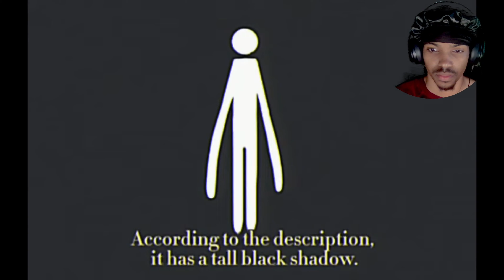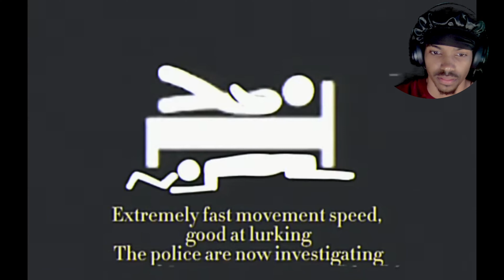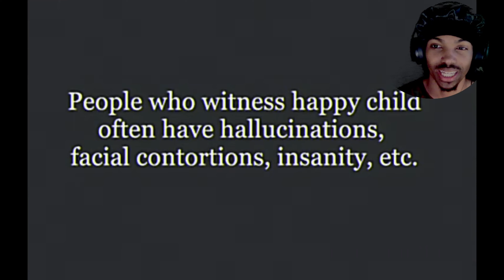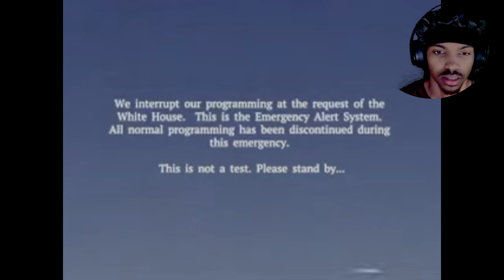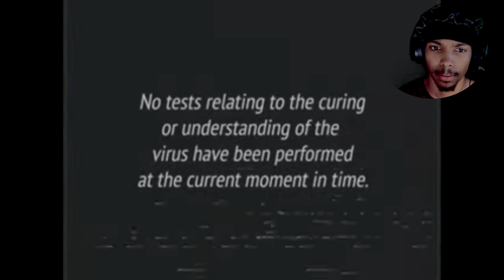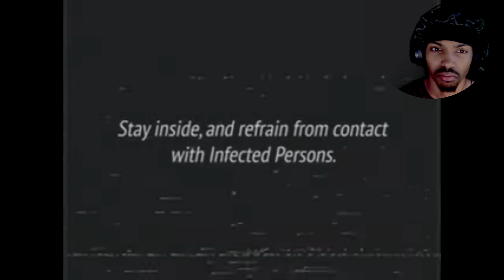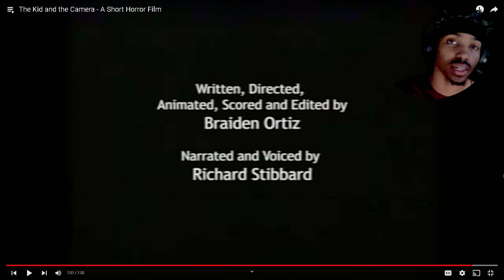THAT AIN'T A HAPPY CHILD!! | Analog Horror [REACTION]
In today's video we will be reacting to some CRAZY Analog Horrors by various creators. Enjoy!!